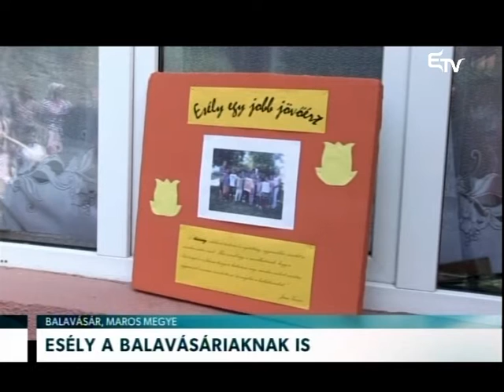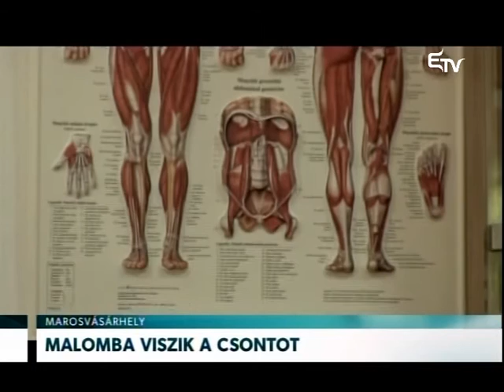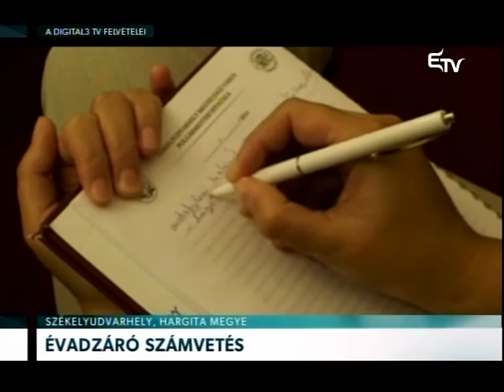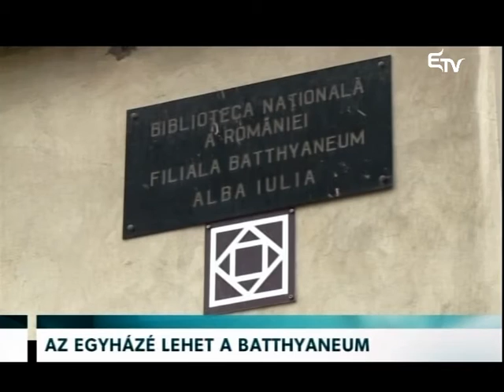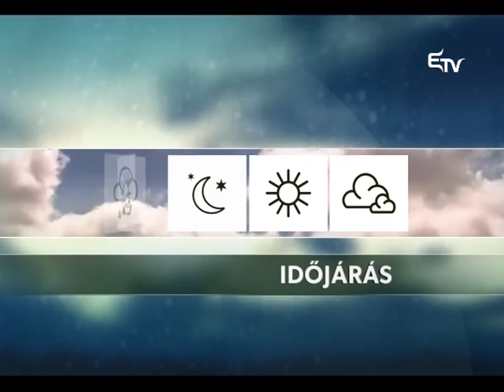Híradó 2015. június 16. – Erdélyi Magyar Televízió